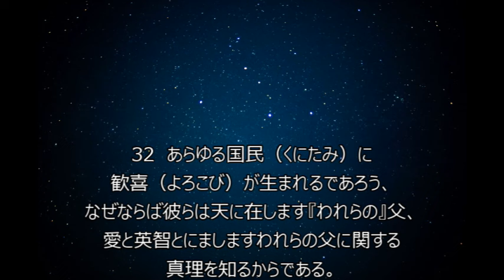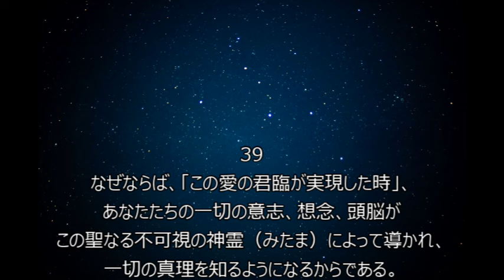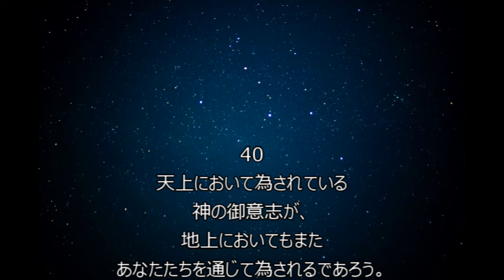耳から学ぶ「イエスの再び語り給うた真理のみ言葉」47 第五話 4 －聴きものがたり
『心身の神癒』
－主、再び語り給う－
マードウ・マクドナルド・ベイン 著
仲里誠吉 訳
霞ヶ関書房 発行
より抜粋

イエスの再び語り給うた真理のみ言葉　再生リスト